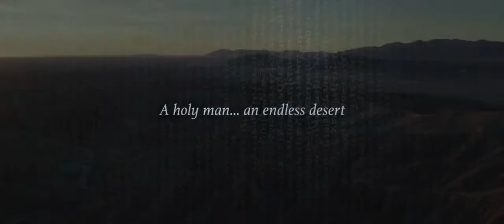Демон / Оригинальный трейлер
Жанр: Драма, Приключения, История

Режиссер: Родриго Гарсия

В ролях: Сьюзэн Грэй, Киран Хайндс, Юэн МакГрегор, Тай Шеридан, Айелет Зурер

Краткое описание:
Сюжет фильма рассказывает о праведнике и демоне, держащих путь через пустыню. Встреча с борющейся за выживание в этих непростых условиях семьей заставит праведника столкнуться лицом к лицу с его собственной судьбой.